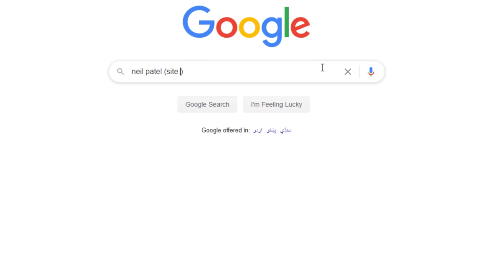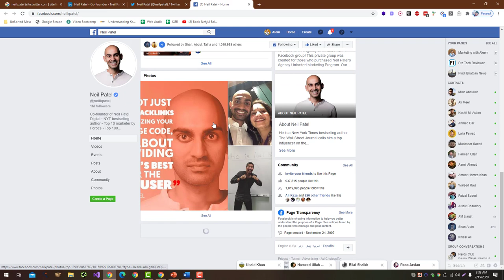How to Find Social Profiles of Famous Bloggers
To find the social profiles of famous bloggers, you can follow these steps:

Search for the blogger's name on social media platforms: Use the search function on social media platforms such as Facebook, Twitter, Instagram, and LinkedIn to search for the blogger's name.

Check the blogger's website for links to their social media profiles.

Check the blogger's bio: Many bloggers include links to their social media profiles in their bios on platforms such as Instagram or Twitter.

Use a search engine: Use a search engine such as Google to search for the blogger's name along with the name of a specific social media platform. For example, "Jane Doe Twitter" or "John Smith Instagram."

Use a social media search tool: Use a social media search tool such as Knowem or Hootsuite's Social Search to search for the blogger's name and find their social media profiles.

By following these steps, you can find the social profiles of famous bloggers and connect with them on social media. It's important to note that not all bloggers are active on all social media platforms, so you may need to try multiple methods to find their profiles.

💥💥Vieo Chapters💥💥
00:00 Universal SEO Tool
00:48 Building Dofollow Comment Backlink
03:50 Building Dofollow Forum Backlinks
14:32 Ending